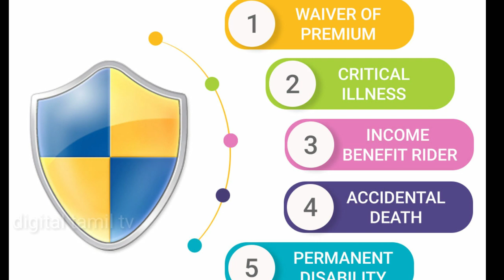What is Insurance Riders tamil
Rider
What is 'Rider'

A rider is a provision of an insurance policy that adds to or amends the coverage or terms. Most riders add coverages for an additional cost. However, some restrict coverages for named conditions. Standard policies usually leave little room for modification or customization beyond choosing deductibles and coverage amounts.